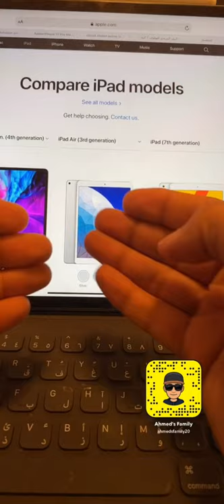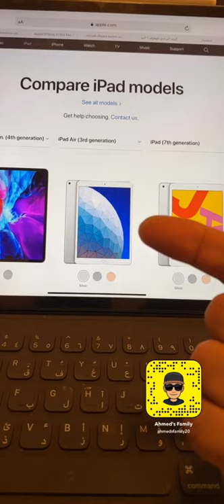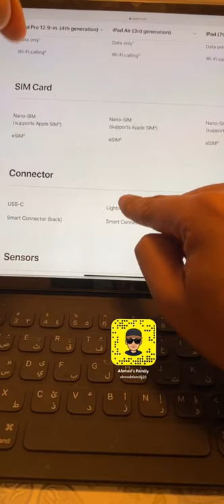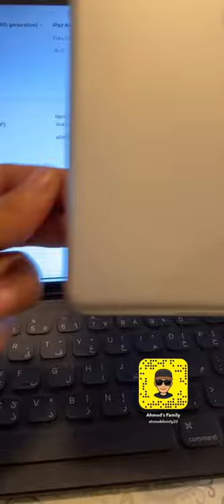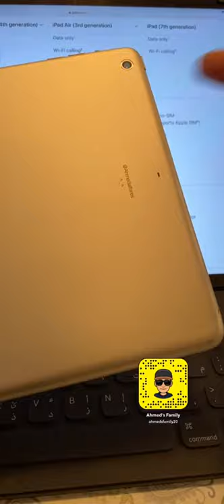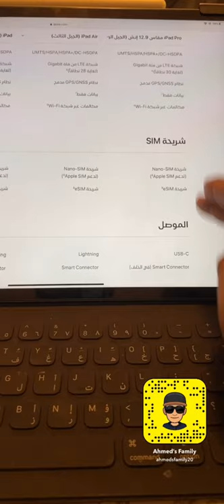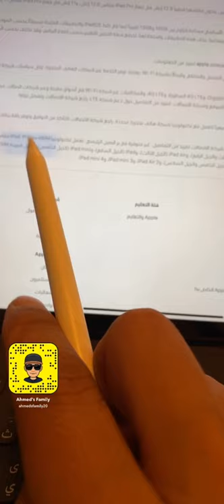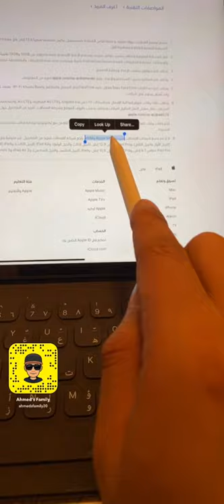هل iPad Wifi يدعم الeSim ؟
لدعم القناة

للحوالات الدوليه الآيبان
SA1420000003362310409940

رابط فيديو الخلفيات
ـ
قروب خلفيات للايباد
ـــــــــــــــــــــــــــ

انستغرام Instagram